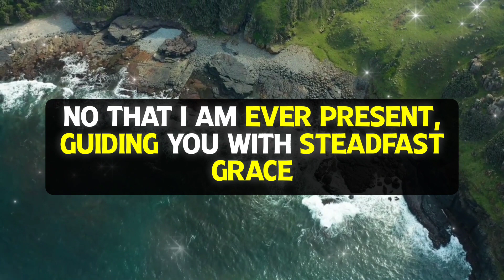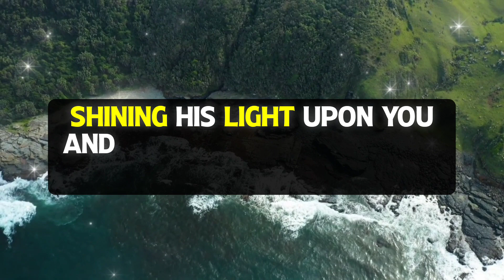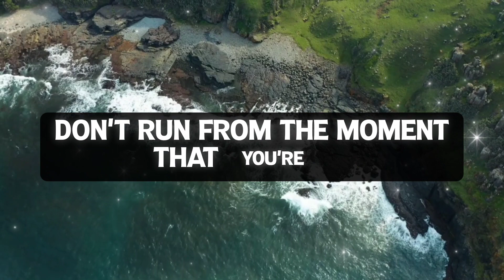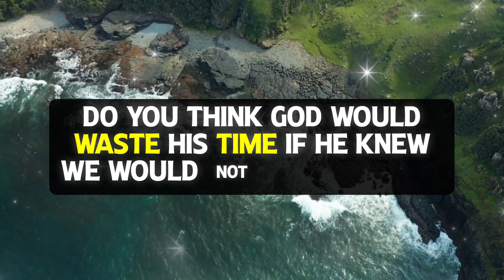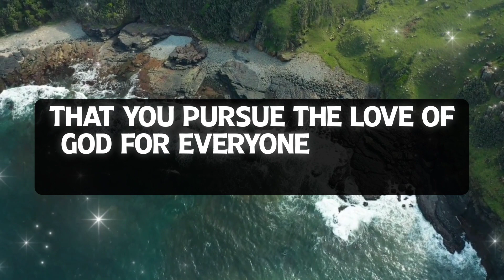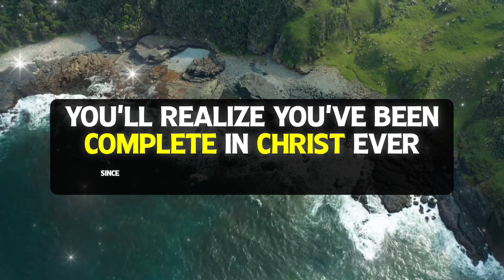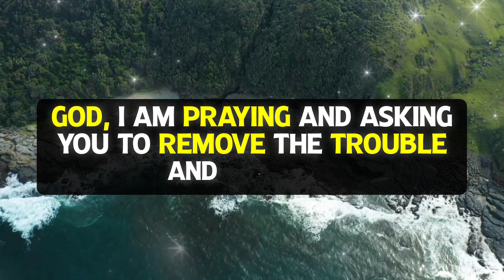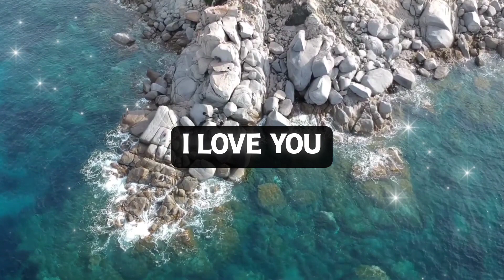😭No Way!!!💌 Tomorrow, will be Very Shocking Day of your Life Because This will happen...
1. God's Message for you today
2. God's Message for me
3. God jesus message
4. Urgent Message from god
5. God's Message for you
6. Jesus Message
7. God Message
8. God's Message
9. Message for God
10. God Message today
11. God Blessing Message
12. God thought
13. Message from the universe
14. Universe Message
15. Lord Message
16. God say to me
17. Urgent god Message
18. Low of attraction
19. God helps
20. Jesus christ
21. Faith quotes
22. bible quotes
23. God say